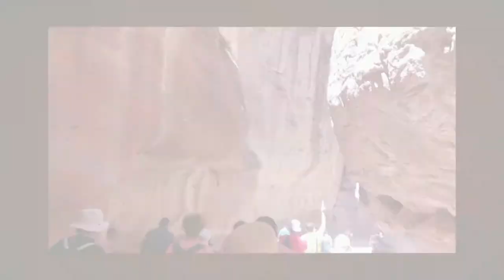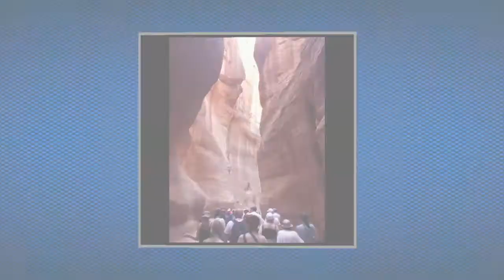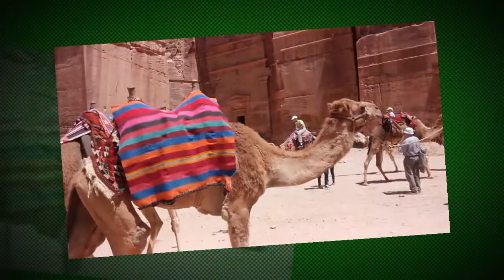Petra w kwietniu.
Petra - miasto w skale